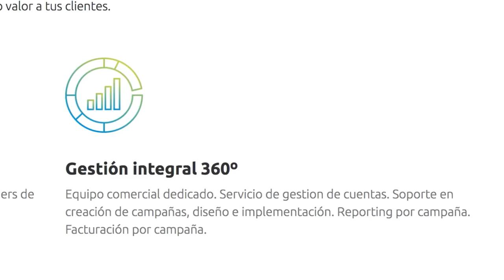La “Re- evolución” de Viwom: 2013- 2017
“Renovarse o morir”, en Viwom lo tenemos muy claro, y es que no somos los mismos que hace 3 años cuando nos embarcamos en este ilusionante proyecto tecnológico.

Ha habido muchos cambios en este tiempo: nuevos países, crecimiento dinámico, mejoras en el producto, nuevos servicios… e incluso nuevas oficinas.

Y todo ello tenía que reflejarse en nuestra web y en nuestro logo, que se han ido reinventando al igual que el equipo.

Un logotipo con una imagen más minimalista, gráfica y actual, en línea con la novedad y la revolución que ha supuesto el poder integrar el vídeo en el email marketing.

Una imagen renovada, alejada de la que transmite los ESPs (Proveedores de Servicios de Correos) y que a su vez revela hacia dónde nos dirigimos: a lo mejor del vídeo, del email y del big data.

Esperamos que te guste el resultado tanto como a nosotros.